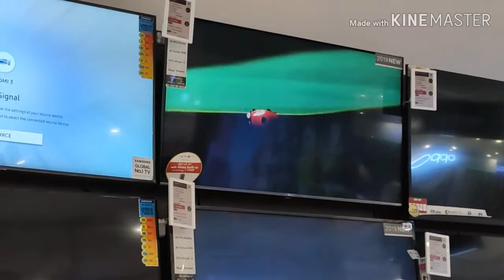My birthday vlog 😍😍😍